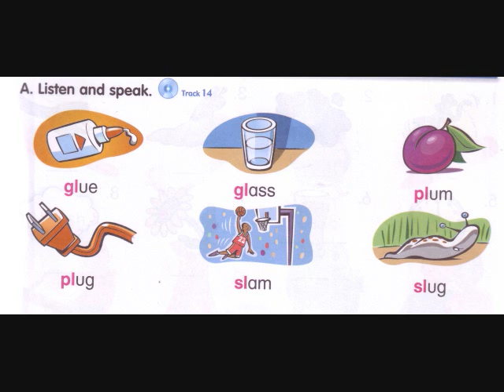Level 2 Track 14